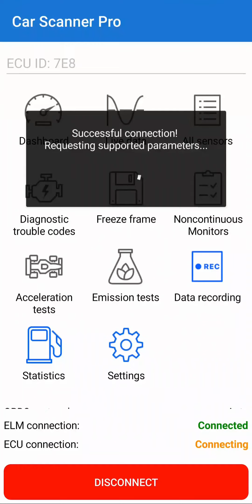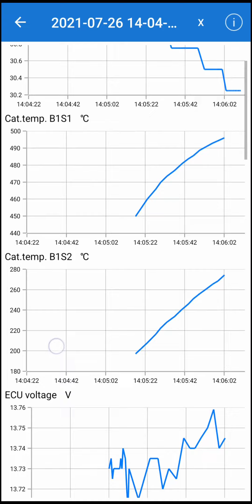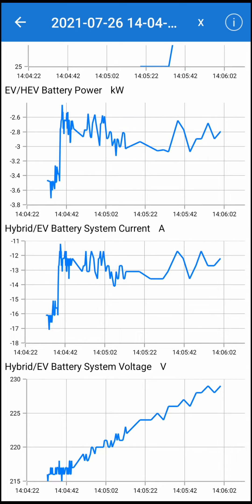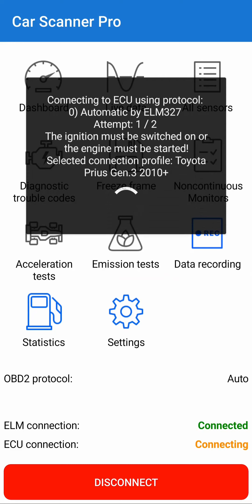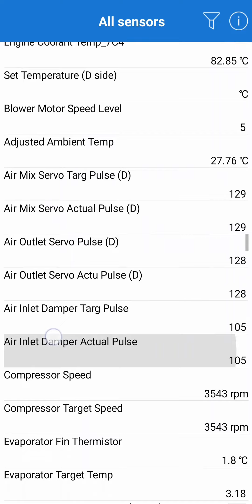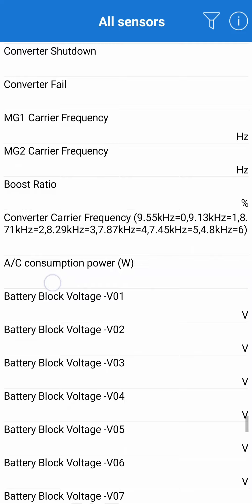Toyota Prius IV hybrid 2017 hidden parameters 📱Car Scanner ELM OBD2 (Car Scanner PRO) app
Cold engine start and idling in Toyota Prius IV 2017 - all parameters, error reading, coding. I connected with Toyouta Prius IV then with Toyota Prius III connection profile in Car Scanner.

Car Scanner app shows up to 100-150 hidden parameters of engine, hybrid battery and HSD hybrid synergy drive in Toyota/Lexus cars: Camry, Auris, Corolla, Yaris, RAV4, Prius, Prius Prime, RAV4, RAV4 Prime, etc.

First select your Toyota model and engine in Settings - Connection profile. Connect to the ELM327 adapter in car and look for "Coding & Service" icon on Car Scanner main screen - there you can customize settings and reset service (if available)!

"Coding & Service" is available in some Toyota profiles, but not in all cars.

In Car Scanner app you can change factory settings in TOYOTA, unlock hidden menu options and customise several features - without visit to Toyota dealer and without Techstream GTS software:
- read over 150 hybrid battery, hybrid drivetrain and engine parameters on your smartphone
- reverse beep: change from continuous to single beep
- reset service message, reset service interval
- change air condition (A/C) settings: recirculation, default fan speed, AUTO mode, etc.
- change warning tones, beeps and signals
- dashboard lights dimming sensitivity
and many other settings!

Car Scanner app allows customisation (coding) in Toyota, VW, Skoda, Audi, Seat, Renault, Hyundai and some other brands.

VW group cars offer much wider customisation and coding options.

Car Scanner ELM OBD2 app Android/iOS